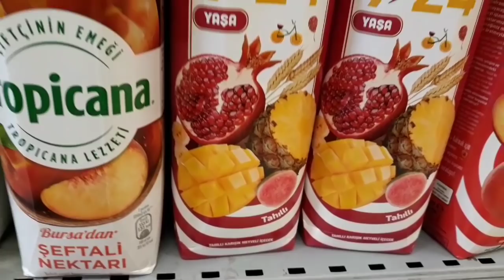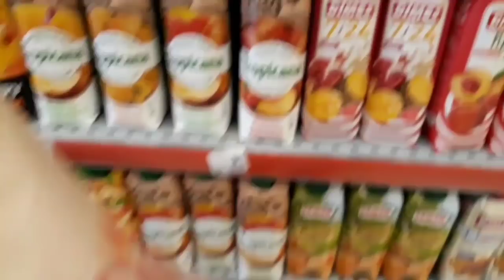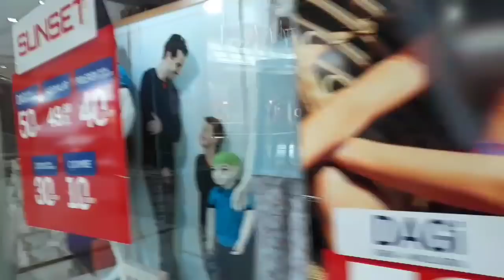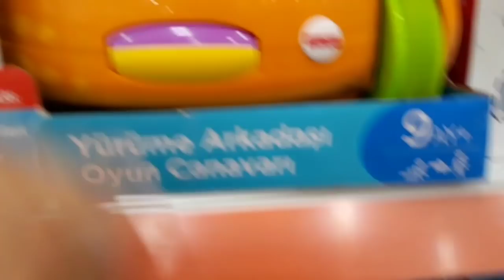8 MESES DE MÍ BEBÉ TURCO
En el video:
Kaancito cumplió 8 meses en los que ha llenado nuestro hogar de felicidad, amor y bendición. Eres nuestra motivación más grande de la vida junto a tu hermanita. Les enseñamos como es un día en nuestra vida familiar. Esperamos que tengas un feliz y bendecido día😘 te reiteramos nuestro agradecimiento por tú compañía y una vez más Bienvenido a nuestra familia de Turcolombianos en Turquía.
Mi turquito de cumple, mi bebé turco.

ACERCA DEL CANAL:
¡Hola amigos! Soy una colombiana viviendo en Turquía y me gustaría compartir con ustedes mi experiencia y la de mi familia en este maravillo y autentico país multicolor, compartiremos recetas, tradiciones, lugares maravillosos y el día a día en este hermoso país.

•Facebook: Turcolombiana en Turquía  (página)